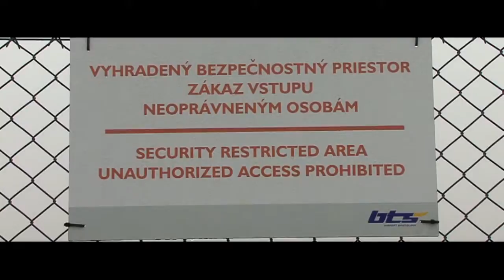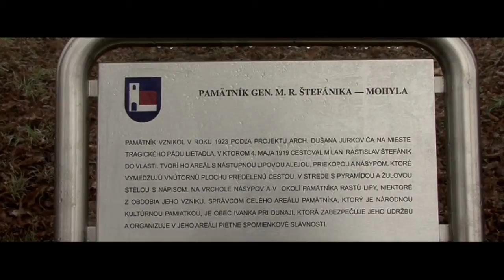IMPRESIA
Prechadzka v posledny den roku 2009